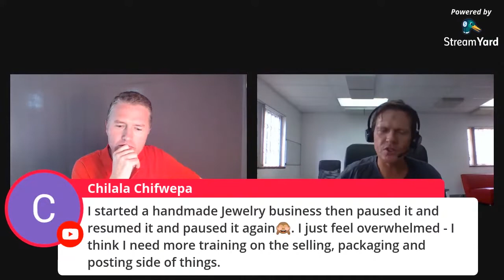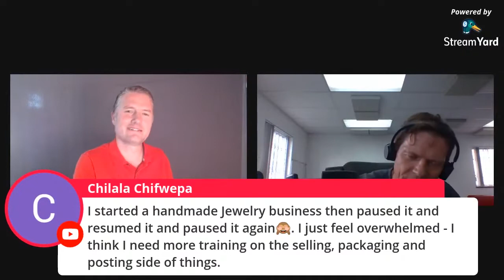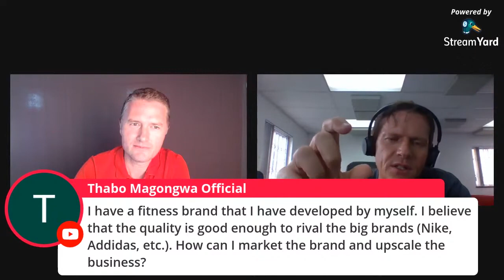Learn the insights and advices on jewelry and shoes business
THE STUDENT SUCCESS COACH
My name is Peter Alkema and I’m here to help you be successful in your studies, work and life. “Exactly the jump-start I needed. Very clear and concise”; invest your time, invest in your future.